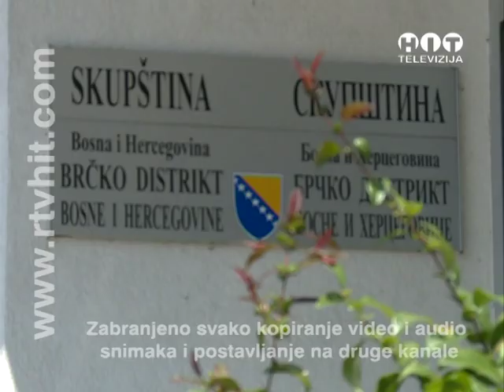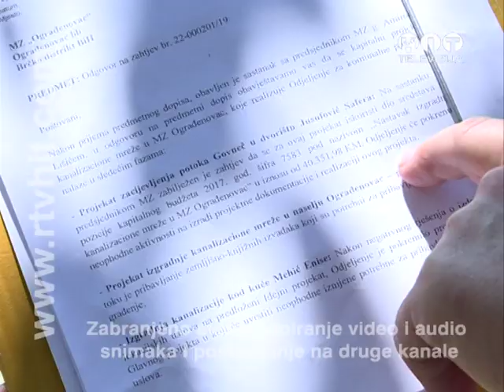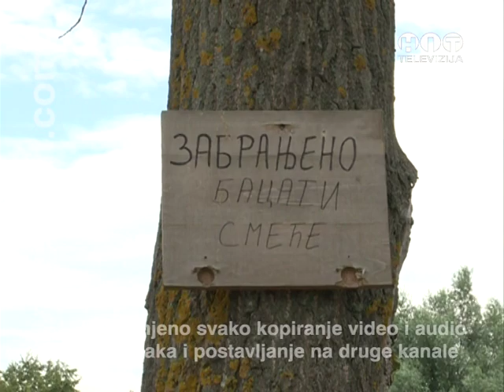OBJEKTIV - 26. JUL 2019. - RTV HIT